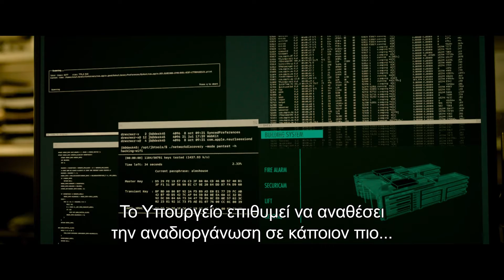Αντίο, Ηλίθιοι - Adieu Les Cons (teaser 1)